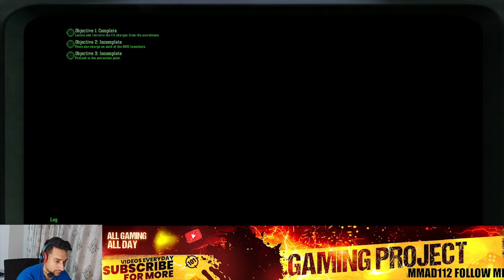Project IGI Mission 2 (SAM Base) | Let's Play igi i'm going in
Hello Everybody In this video I will show you gameplay of project igi i'm going in . Thank You so much :)